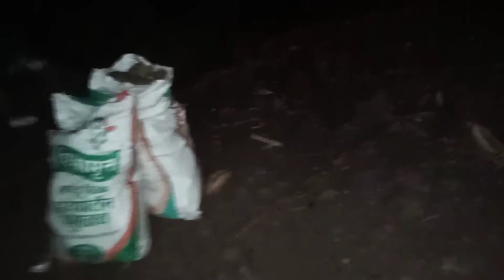गावाकडील वातावरण एकदम छान असतं. गाय कुत्रा बोकड नारळ रातकिड्यांची किरकिर एक वेगळाच अनुभव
गावाकडील रात्रीचा वातावरण एकदम छान असतं‎@आपली माती आपली माणसं